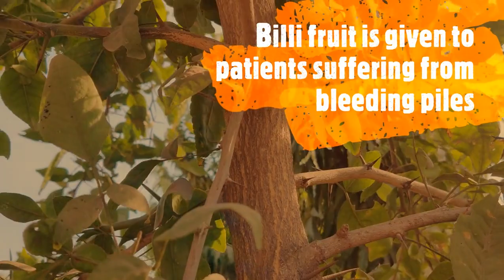Billi: Religious and medicinal plant of India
Bill, Bael or Aegle marmelos is a spiritual, religious and medicinal plant, native of India. Billi has many benefits and uses such as to cure tuberculosis, hepatitis, dysentery, constipation, peptic ulcer, piles and many more, useful in worm infestation and stomach related problems. It’s one of the few Ayurvedic plants whose entire parts from root to leaves are used for different diseases. The fruit balances Kaph and Vata doshas, its roots improve digestion, leaves are good for pain, stem for heart and flower’s for curing of diarrhea.